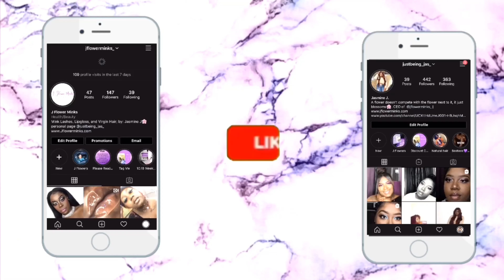MY PREGNANCY PET PEEVES (PART 1) || Jasmine J.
My channel is all about progress and growing as a whole. My videos are extremely informative and very helpful. As we grow on this channel I will move towards makeup tutorials, hair tutorials, and soo much more. Let’s grow together!!

I hope y’all enjoyed this video and let me know if you want to see more!!!

I hope y’all like the content I’m bringing y’all. I’m excited about changing the direction of my

I am 22 yrs old (Scorpio) ♏️

I make all of my videos on my IPhone 8plus.